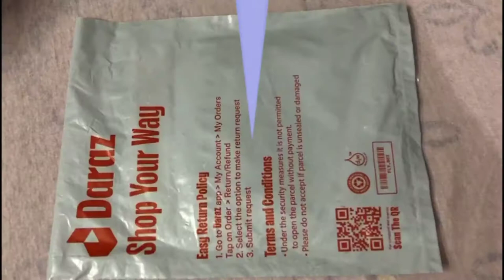Best Face Mask For Girls | How to use face mask | Good Mask? | Price?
I hope that you will liked the video if you really does then plz leave a like 😊